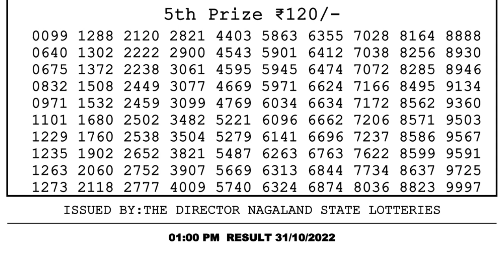Dear Lottery Sambad 1pm today 31.10.22 Nagaland State Lottery Result